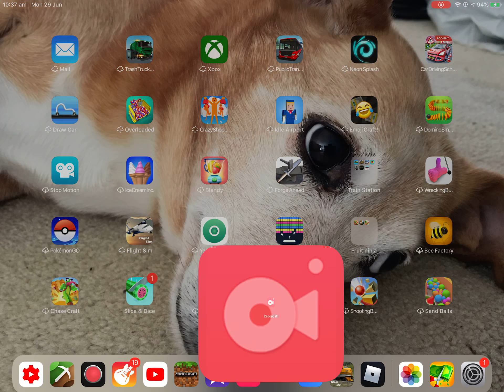GCR Train station United Kingdom London